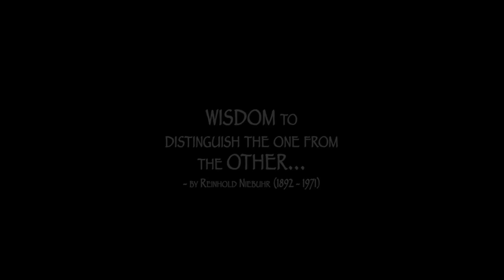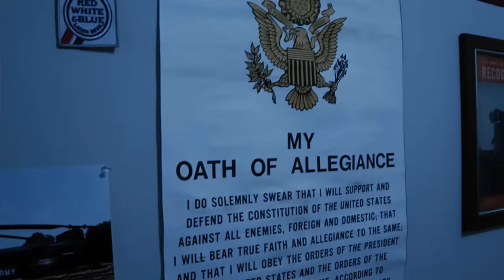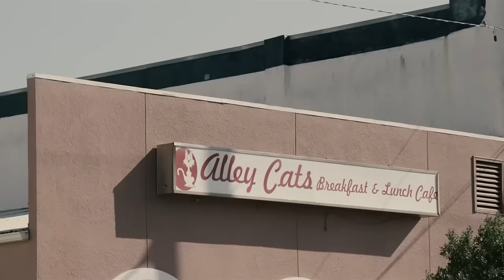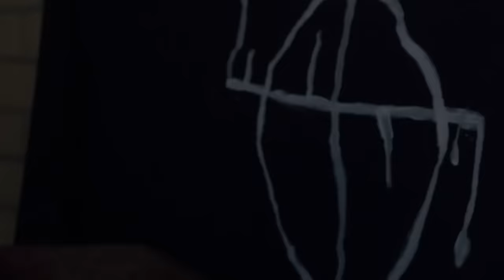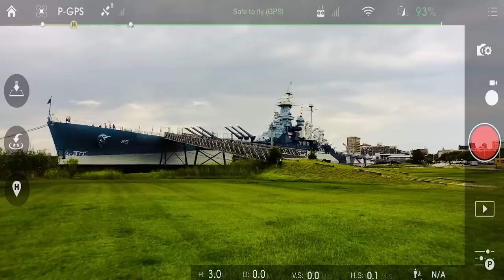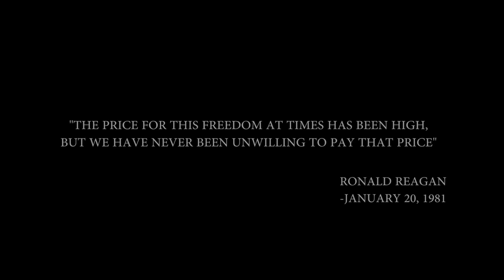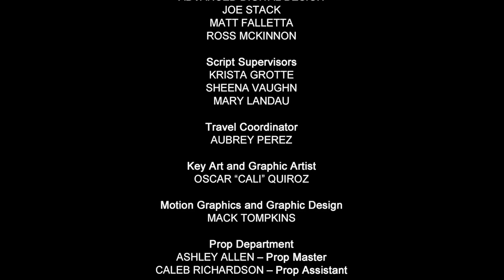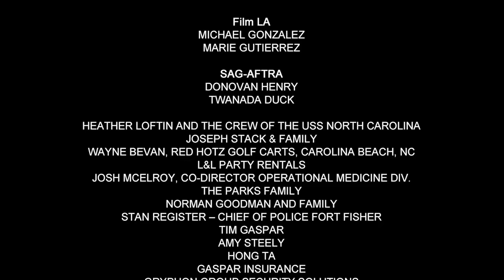Check Point | Film akcji | POLSKI LEKTOR | Film fabularny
Film fabularny w wersji z polskim lektorem - Check Point.
Port City w Północnej Karolinie: Podczas rutynowego biwaku miejscowy włóczęga, który był dawnym żołnierzem piechoty morskiej, natrafia na plany inwazji na Amerykę

Check Point (2017)
Reżyseria: Thomas J. Churchill
Scenariusz: Thomas J. Churchill(scenariusz), AJ Perez(scenariusz)
Gwiazdy: Kenny Johnson, William Forsythe, Tyler Mane
Gatunek: Akcja, Thriller, Wojenny
Kraj: USA
Język: Angielski
Data premiery: 20 stycznia 2017 (USA)
Miejsce kręcenia filmu: Wilmington, Karolina Północna, USA

Fabuła:
Port City w Karolinie Północnej: Podczas zwyczajowego obozowania miejscowy włóczęga, były żołnierz piechoty morskiej, odkrywa plany inwazji na Amerykę. Kiedy próbuje powiadomić lokalnego szeryfa o swoim odkryciu, ten odrzuca jego twierdzenia i zamyka go za włóczęgostwo. Zastępca szeryfa zauważa osobliwe interakcje z mieszkańcami innych miast, więc zaczyna badać twierdzenia włóczęgi o uśpionej komórce żyjącej wśród mieszkańców tego małego miasteczka. Po ujawnieniu dowodów na ścięcie głowy, inni zaczynają się obawiać, że powstańcy zaatakowali ich rodzinne miasto w USA. Pytania i emocje zaczynają rosnąć. Dlaczego akurat ta mała nadmorska społeczność z jej stylem życia rodem z Normana Rockwella? Miasteczko, w którym wszyscy się znają - a przynajmniej tak im się wydawało. Kiedy prawda jest ślepa, a sprawiedliwość wydaje się zagubiona, armia pięciu nieprawdopodobnych bohaterów połączy siły, aby zinfiltrować powstańców i udaremnić ich plany inwazji. Wojna to piekło, a piekło wraca do domu w Check Point.

Recenzje:
"Byłem w lokalnym Walmarcie szukając czegoś do obejrzenia w ten weekend. Jestem fanem filmów akcji. Kiedy zobaczyłem skład tej pozycji w gatunku, powiedziałem hej, pozwól mi to sprawdzić.
Oglądam wielkie hollywoodzkie filmy z wielkimi gwiazdami i zawsze jestem rozczarowany. W obsadzie znaleźli się Mindy Robinson, Kenny Johnson, Bill Goldberg, Tyler Mane, William Forsythe, Kane Hodder, Michelle Lee, Fred Williamson, Stephen Geoforeys i oczywiście Thomas J. Churchill. Doskonale zrealizowane sceny akcji i mocna historia sprawiają, że film ogląda się z przyjemnością. Nawet napisy początkowe z niezapomnianym utworem i rozległymi ujęciami z drona zapierają dech w piersiach. Dźwięk jest solidny, a zdjęcia rywalizują z hollywoodzkimi filmami za milion dolarów. Kenny Johnson, którego uwielbiam w Bates Motel i Saving Grace, naprawdę błyszczy i przekonuje w swojej roli. Starannie zmontowane sekwencje walk naprawdę wybijają ten film ponad resztę. Steven Segal uważaj. Mamy tutaj nowy wpis w filmach akcji. To Expendables z jedną czwartą budżetu i bardziej satysfakcjonujące. Jest tak wiele legend upakowanych w 90 minut, że warto powtórzyć oglądanie, aby się nimi cieszyć.
Kupiłem blu ray, obejrzałem i podzieliłem się z przyjaciółmi. Thomas J. Churchill istnieje już od jakiegoś czasu i naprawdę wie, czego chcą fani. Weź popcorn, piwo i kilku przyjaciół, włącz to i baw się dobrze."
- napisał "shagee7977" na IMDb.com

Also Known As (AKA):
(original title) Check Point
Germany Collateral Terror - Battle for America
Hungary Kisvárosi ütközet
Japan (Japanese title) ジャーヘッド　米軍最強の戦艦を奪還せよ！
Russia Контрольная точка
UK Check Point
USA Check Point

SUPPORT US!